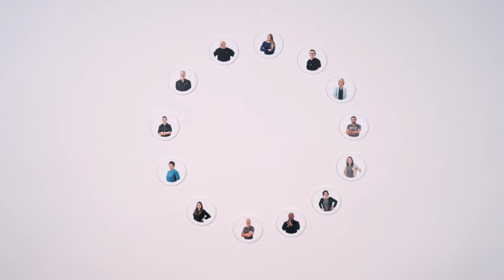b-token company movie